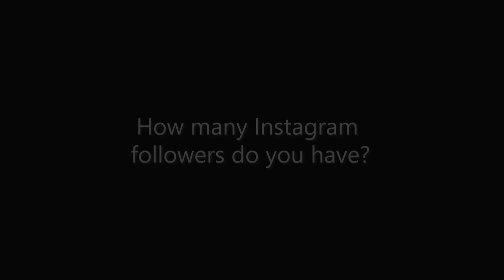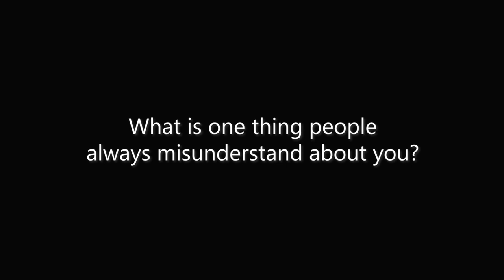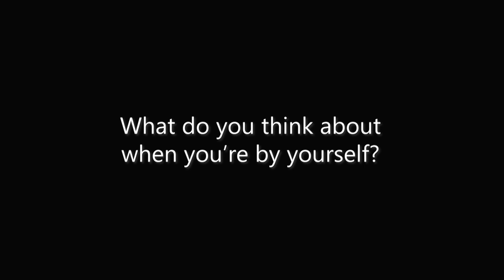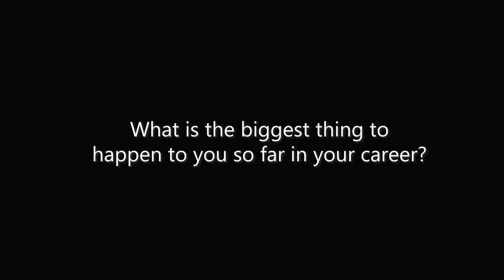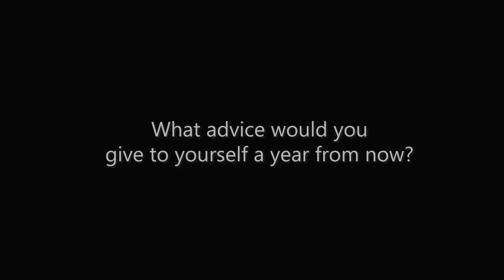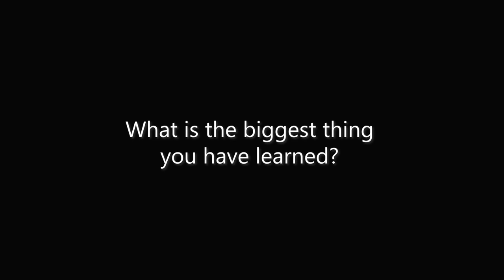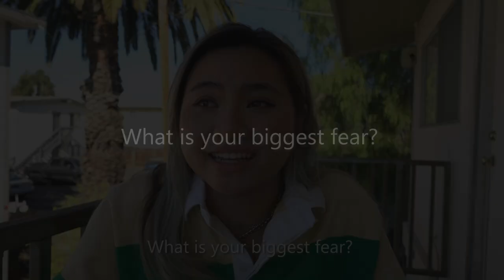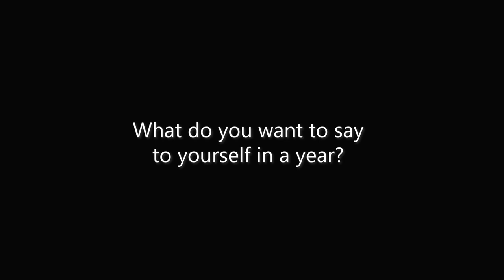Same Interview, One Year Apart: Vanity Fair Inspired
hi guys. this year was crazy. looking back 2019 was the hardest year for me financially. now in 2020 it was the biggest growth for me in business. and i can't believe it. thank you guys.

SOCIAL MEDIA!

7640 NE Airport Way
# 56695